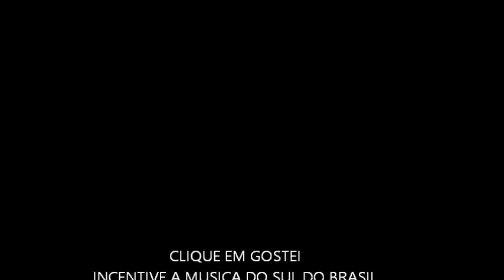ROGÉRIO MAGRÃO E BANDA-ATÉ VOCÊ VOLTAR(2014)